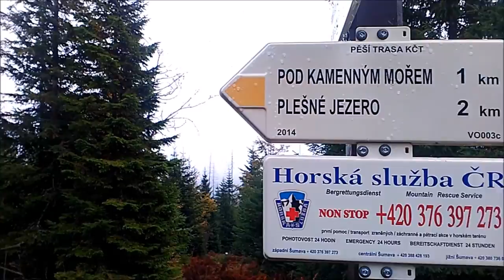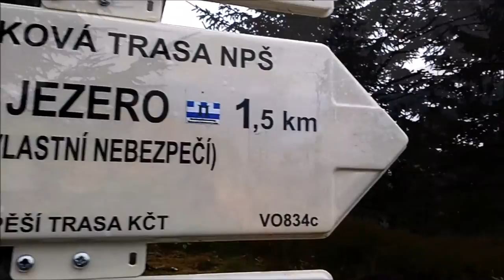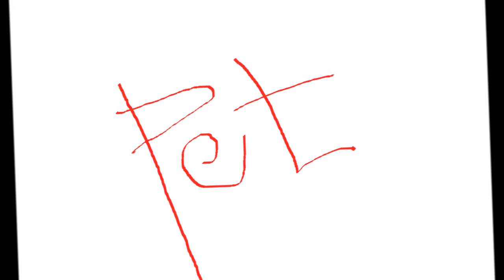výlet na plechý